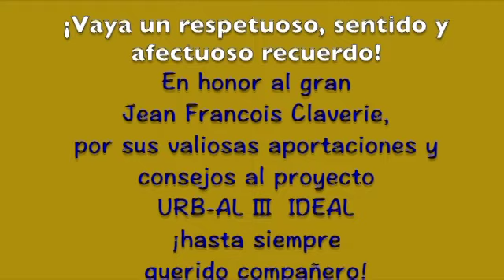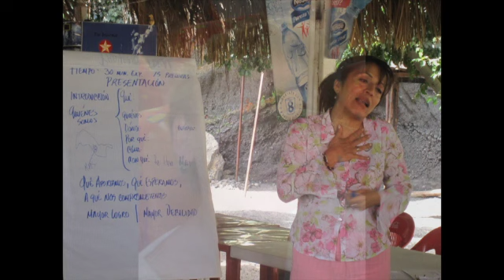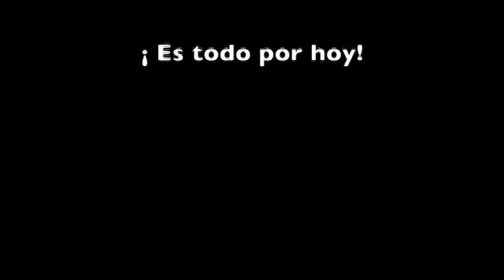IDEAL URB-AL III en recuerdo de Jean Francois Claverie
Este vídeo trata de: IDEAL URB-AL III